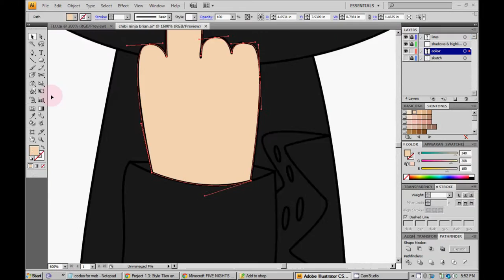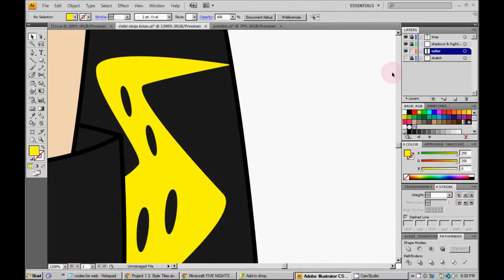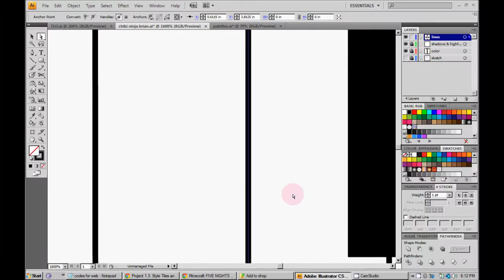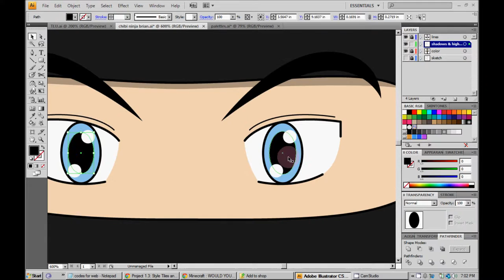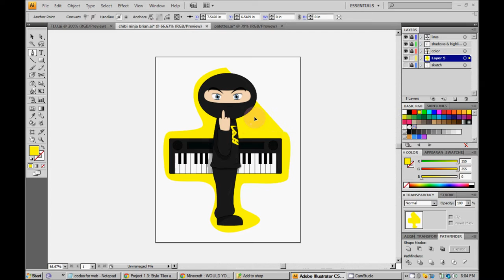Speed Paint: Chibi Ninja Brian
Find me at all these places!